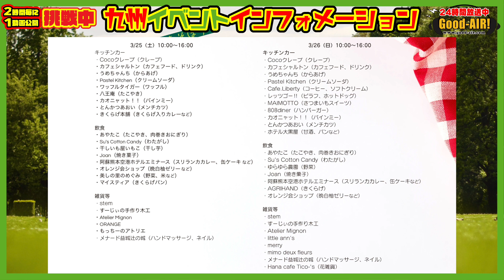3月25日・26日（熊本）益城のテクノ中央緑地公園にて行われる「リサーチパークフェス」をご紹介！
「リサーチパークフェス」